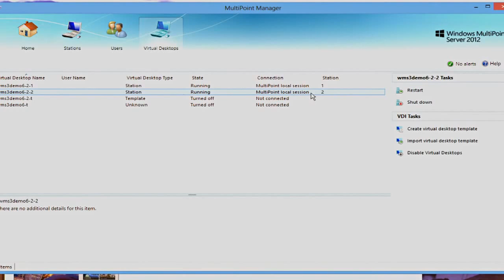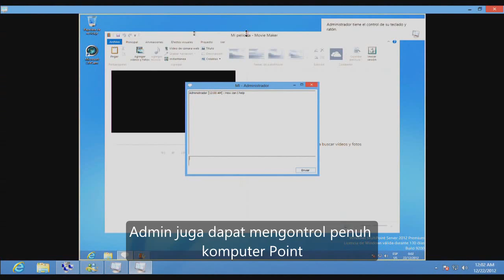Pengelolaan Client di Windows MultiPoint Server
Dalam video ini akan dipaparkan tentang cara mengelola komputer klien yang dioperasikan dengan Windows MultiPoint Server.

Video ini bersumber dari Official YouTube akun yang dimiliki oleh Microsoft Windows MultiPoint Server.